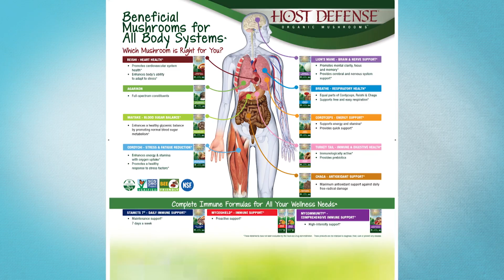Beneficial Mushrooms for Health, Supplements, Edibles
The Balancing Act welcomes the Education Director for Host Defense Organic Mushrooms, Jerry Angelini, whose vast knowledge of all things mushrooms has put him at the forefront of mushroom “science”. Find out how cultures, including ancient ones, from around the world have been using mushrooms to improve health -literally - for thousands of years. Did you know that humans share more similar DNA with mushrooms than we do with plants? It’s true! Tune in to this information-packed segment for the latest about mushrooms and how they can benefit you and your family. From gourmet mushrooms like Shiitake to the latest in mushroom supplements, your good health deserves to know.

103517